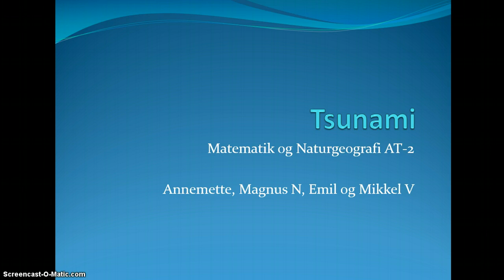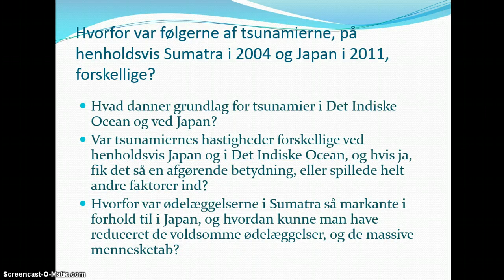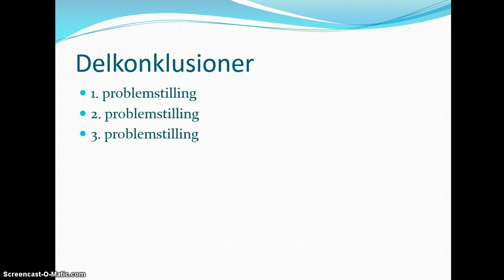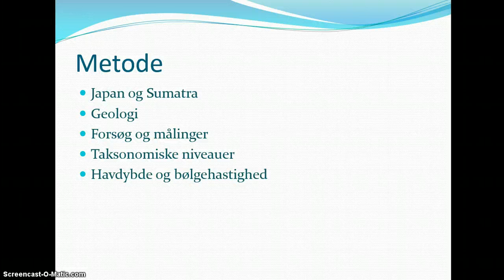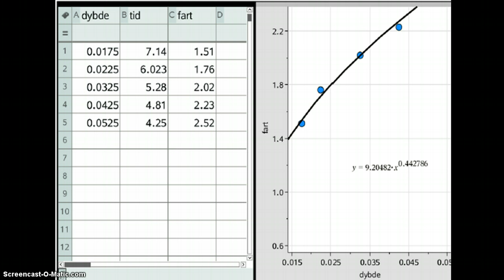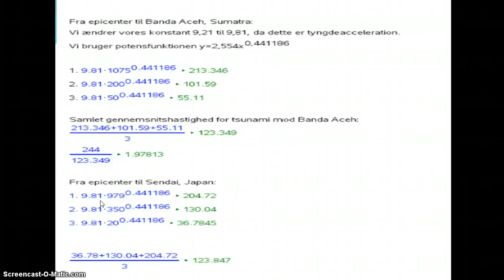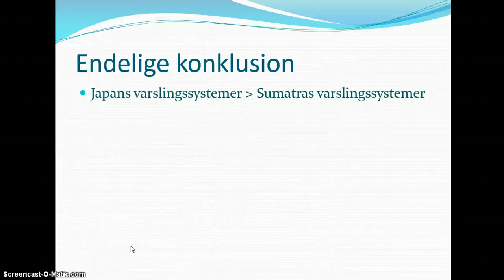AT 2 - Tsunami - Fremlæggelse